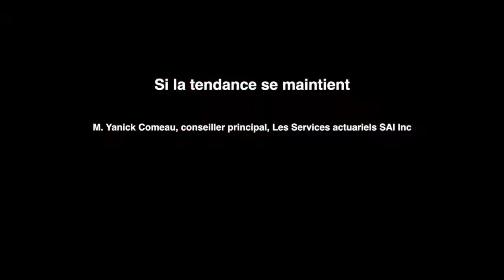Si la tendance se maintient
Présentation sur la hausse du coût des médicaments qui semble incontrôlable. À quoi cela pourrait ressembler dans 5 ans? 10 ans? Yanick Comeau, des Services actuariels SAI inc., partage sa lecture des enjeux à venir lors Séminaire FTQ sur la retraite et les assurances 2018.